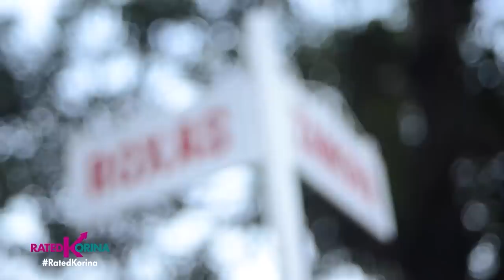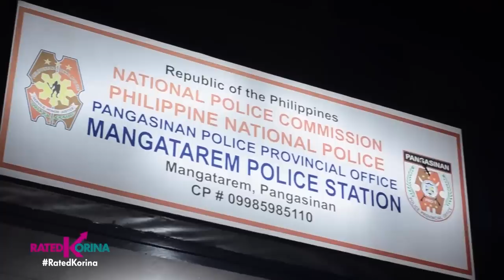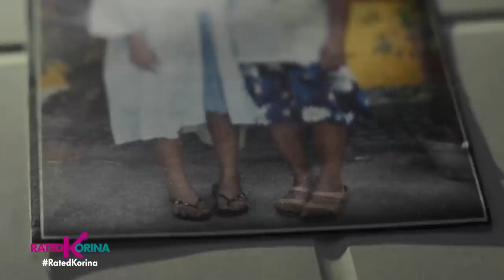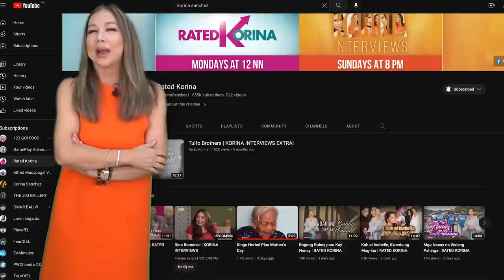Pinatay Dahil sa Tsismis | RATED KORINA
Most viewed yan!

Hindi ito Fake News.

Kaya sa mga marites at makakati ang dila dyan, ito ay isang BABALA sa inyo.

Pwede ka palang mapahamak nang grabe dahil sa usap-usapan lang?!